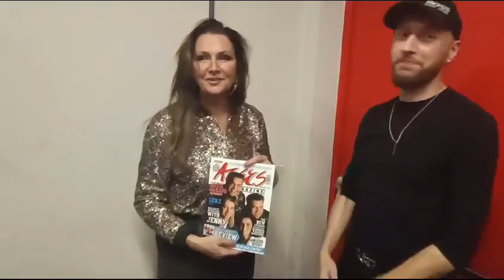Jenny Berggren gets surprise: Acers Magazine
Recorded on Meet & Greet after 90s live show in Tauron Arena Kraków in Cracow (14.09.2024). Jenny Berggren from Ace Of Base gets surprise from Acers.